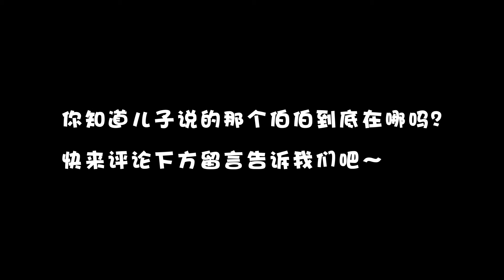小孩每天站在窗台和伯伯说再见，可外面一个人都没有，父亲吓坏了！